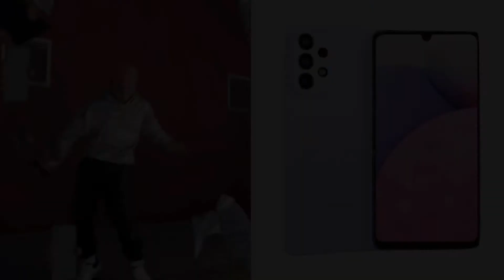ผ่านการรับรองจาก FCC แล้ว Samsung Galaxy A33 5G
มาพร้อมแบต 5000mAh มีชาร์จไว 25W อาจเปิดตัวเร็วๆนี้

สวัสดีครับผม ทีม IT FAST นะครับวันนี้ผมมีโค้ดสวนลดจาก Shopee มาแจกครับ

โค้ดส่วนลดนี้สามารถใช้ได้สำหรับลูกค้าใหม่และลูกค้าเก่าที่ช้อปผ่านแอพเท่านั้นะครับ

*โค้ดส่วนลดแรก ตั้งแต่วันที่ 1-31 มกราคม 2565 ช้อปขั้นตำ่ 150 บาท ลด 10% ลดสูงสุดไม่เกิน 100 บาท

**โค้ดส่วนลดแรก ตั้งแต่วันที่ 15-31 มกราคม 2565 ช้อปขั้นตำ่ 230 บาท ลด 10% ลดสูงสุดไม่เกิน 100 บาท

-ตั๋วและบัตรกำนัล
-นมผงสำหรับเด็กสูตร 1 และ 2 ปี
-เกมดิจิตอลและบัตรเติมเกม
-ทอง
-มือถือและอุปกรณ์เสริม
-สินค้าควบคุมตามกฎหมาย

*โค้ดส่วนลดมีจำนวนจำกัด 1 คน/ครั้ง/เครื่อง และใช้ผ่านแอป หมดเขต 31 ม.ค. 2565 เวลา 23.59 น.

ที่มา Samsung Galaxy A33 5G Listed On FCC with Specifications - MyFixGuide.com

ช่อง Youtube Team Review (ส่องสมา
ร์ทโหนน่าจัด)